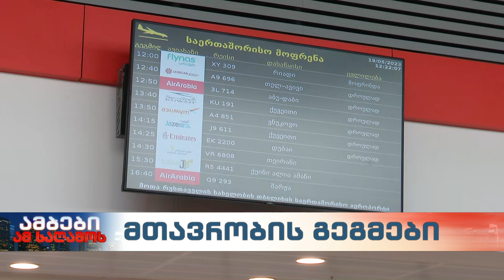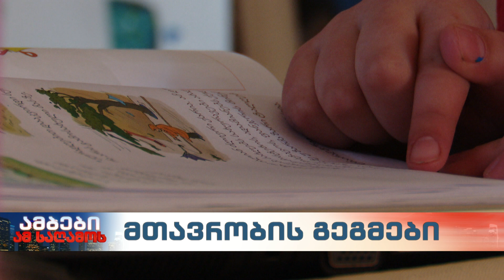უვიზო რეჟიმი ჩინეთთან და პირდაპირი ფრენების სურვილი ამერიკის შეერთებულ შტატებთან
პირველი ვიცე-პრემიერი ლევან დავითაშვილი ამბობს, რომ ამერიკის შეერთებული შტატების მთავრობის მხრიდან საქართველოსთან პირდაპირი ფრენების დაწყების მხარდაჭერა მიზანშეწონილი იქნებოდა.